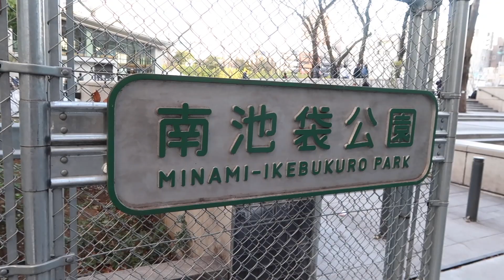池袋南公園では子供達の 楽しい声が響き渡ってました 2019年3月21日